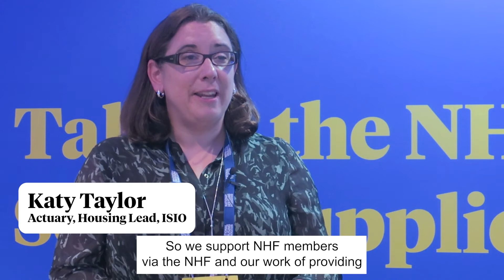Working in partnership with our suppliers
Watch our video and find out why suppliers work with the NHF.